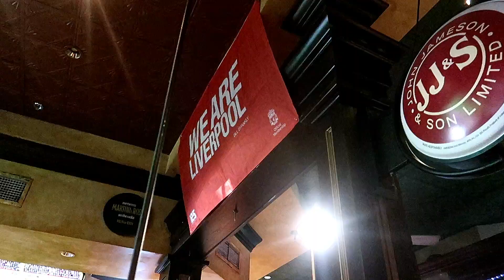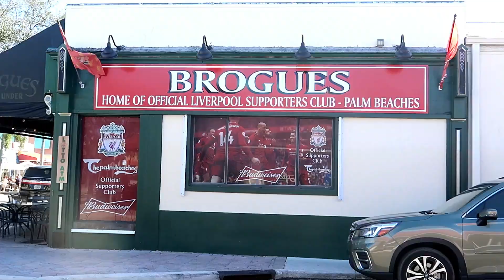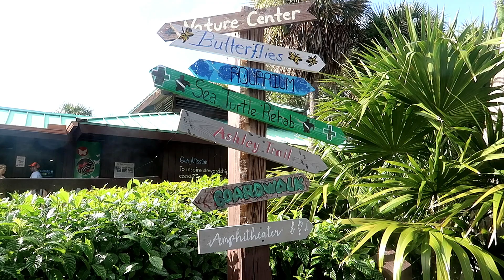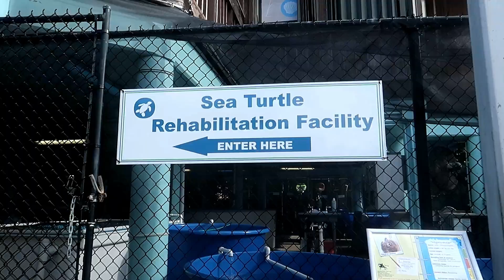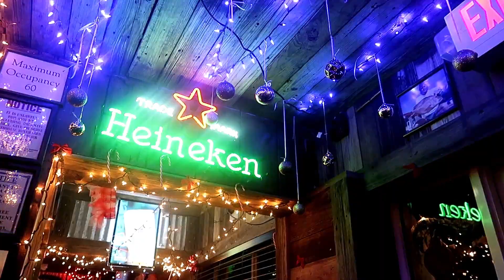Game day med The Palm Beach Reds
I detta avsnitt åker jag och Mille till Lake Worth Beach för att gå på supporterträff med Liverpools lokala supportergrupp. Helt grym upplevelse med en samling riktigt sköna människor. Dessutom besöker vi ett sköldpaddsreservat i Roca Raton.